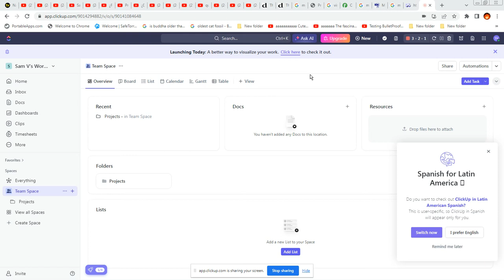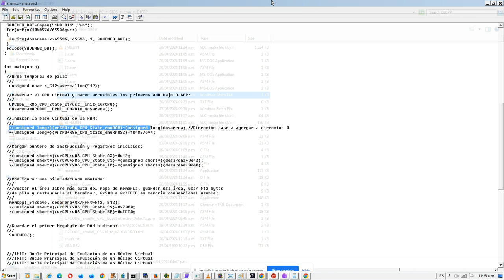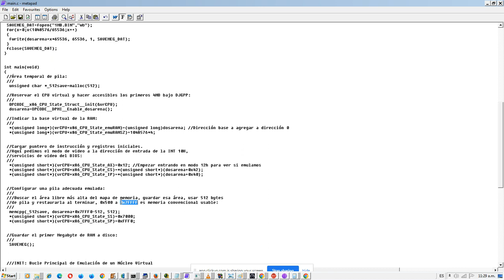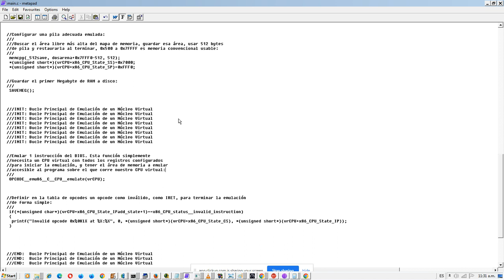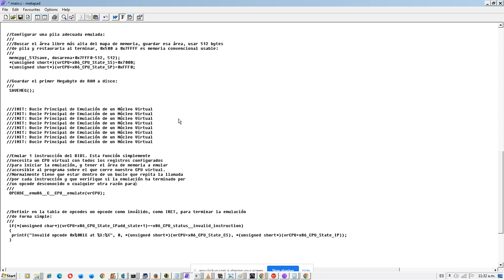main() - Secuencia para Iniciar la Emulación de Modo Real x86 en C/DJGPP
Configuramos registros generales virtuales.
Configuramos CS:IP virtual.
Configuramos SS:SP virtual.
Configuramos la dirección de la memoria virtual como dirección virtual 0, que necesita ser o apuntar efectivamente a 0 para emular con efectos nativos.
Llamamos la función principal de emulación para C, que normalmente emula una instrucción por llamada.